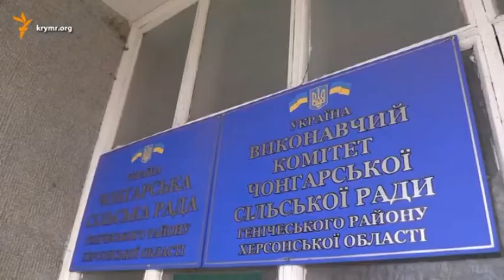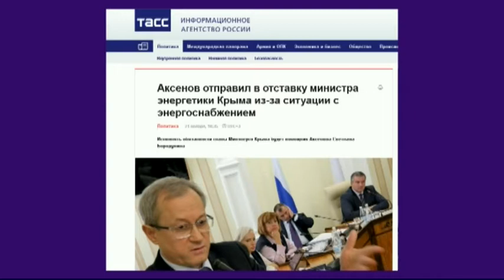Ольга Скрипник. Блокада Крыма: подрыв опор ЛЭП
Ольга Скрипник, глава Центра гражданского просвещения «Альменда» 16.10 Включение по скайпу Ольга Афанасьева,  Симферополь

Мы рядом!